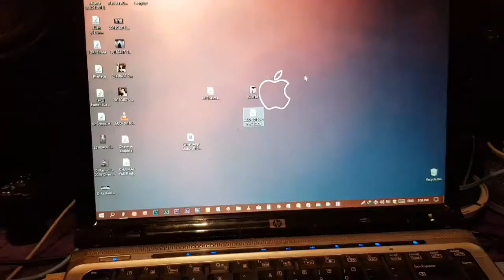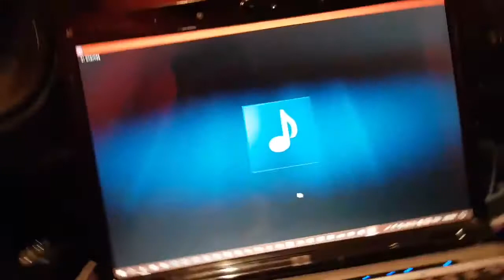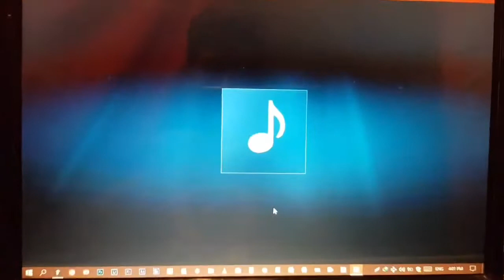WHEN YOU COLLAB BY A WHATSAPP AUDIO FILE | Afallouss